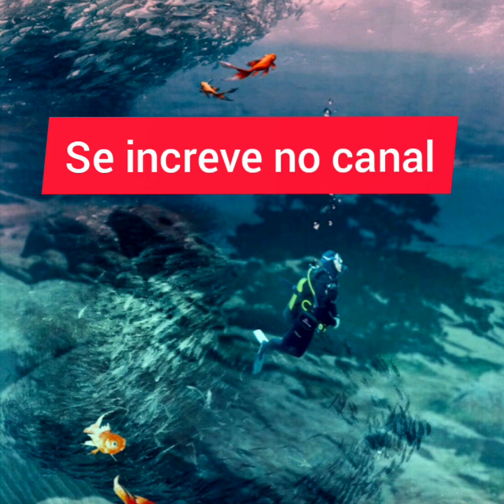CÓDIGO GRABOVOI PARA CURA DA APNEIA DO SONO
Código Grabovoi para cura da APNEIA só sono.
Distúrbio do sono possivelmente grave em que a respiração para volta diversas vezes
Os fatores de risco são idade e obesidade.
É mais comum em homens
os sintomas incluem ronco alto e sensação de cansaço, mesmo depois de uma noite inteira de sono.

QUEM FOI GRIGORI GRABOVOY

GRIGORY PETROVICH GRABOVOY é um doutor Russo de matemática. além disso, ele afirma ser um curador de visão Clara e o fundador do sistema de salvação e desenvolvimento harmonioso de todos os seres.

Escute esse áudio por no mínimo 21 dias
3 vezes por dia
tenha fé na resolução do seu problema
na cura de sua doença
e preste muita atenção nos acontecimentos dos dias seguintes!

♥️ O significado dos números

1--  significa princípio início
2 --significa ação
3 ---três significa resultado, meta, cruzamento da lógica do criador com a lógica humana
4 ---correlação com o mundo externo, comunicação, contatos sociais, realidade
5-- correlação com o mundo interno, amor próprio, nível celular, consciência do valor próprio
6 --sistema informativo óptico, bases, valores
7 --plataforma para os aspectos do desenvolvimento da alma, amor, saúde
8 --saída para o infinito
9 --número do criador que contém todos os elementos anteriores, conexão com o criador
0-- passagem, período transitório

Sequência com os códigos grabovoi para conquistar o amor !

ME SIGA:  @leidiana.maria.3  STAGRAN 🤗🤗

escreva seu comentário e ative as💕💕💕

 PAZ, BEIJOS DE LUZ PAbRA VC! 🙌🙌

O livro DNA MILIONÁRIO é um exercente livro:  @elaineourives, adquira o livro através do link abaixo ⏬⏬⏬⬇️⬇️⬇️

e aprenda a reprogramar sua mente, cocriar!